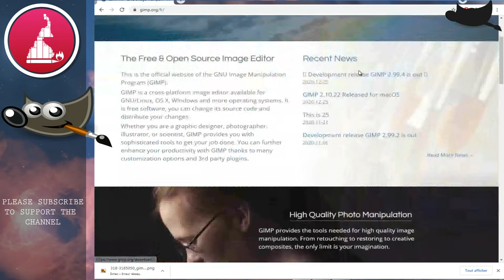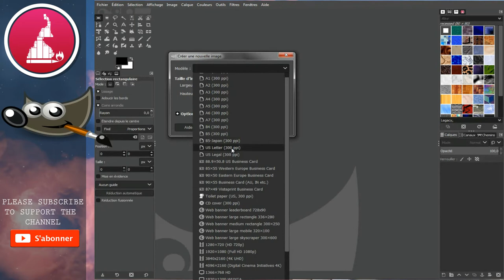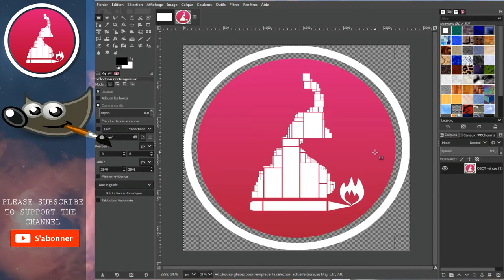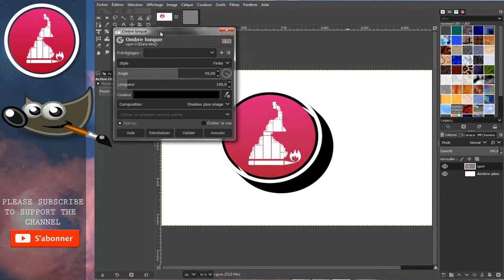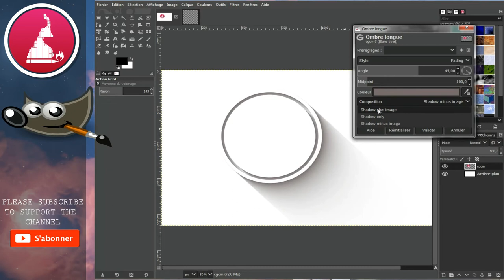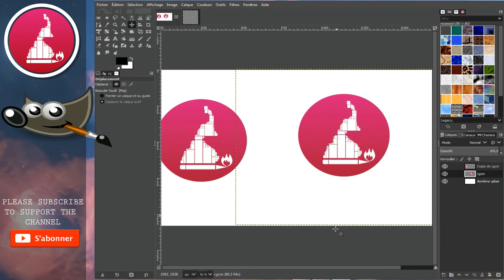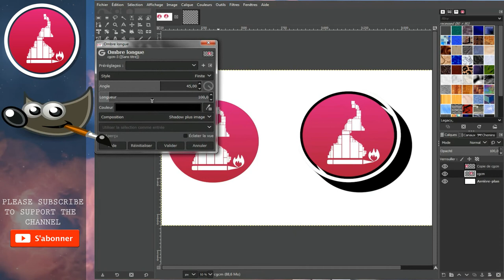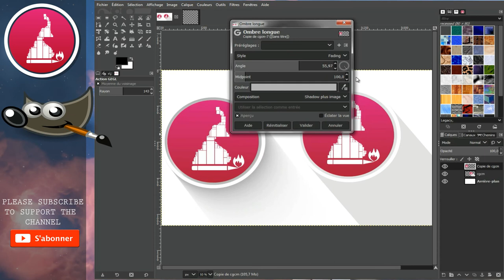[ TUTO ] APPRENDRE GIMP DÉBUTANT - FAIRE UN LONG SHADOW / OMBRE LONGUE - FR|FACILE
Salut , dans cette nouvelle vidéo nous allons apprendre à créer un long shadow avec le logiciel GIMP.

info sur GIMP - 00:12
début du TUTO - 01:48